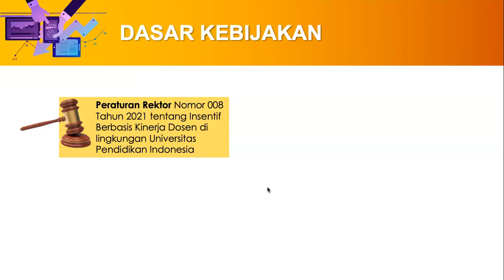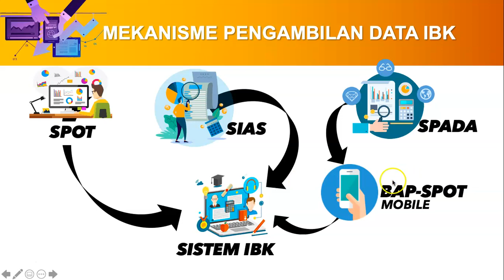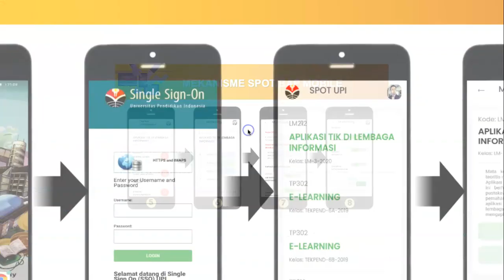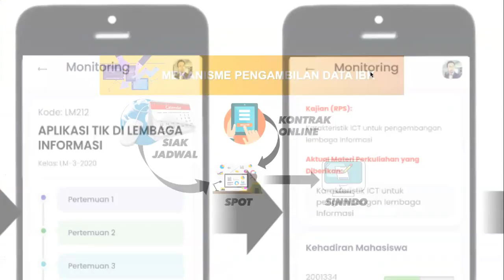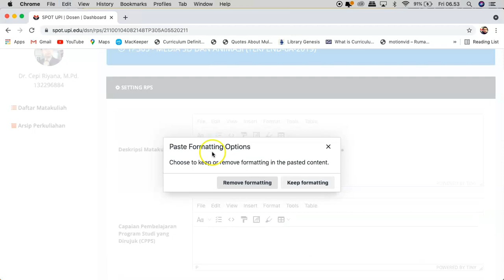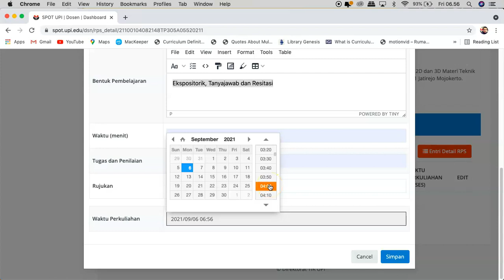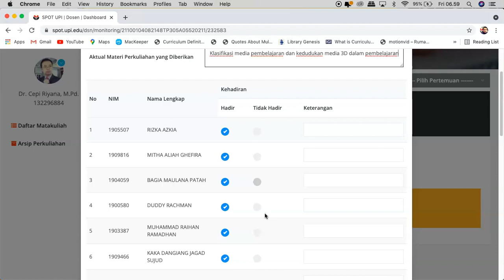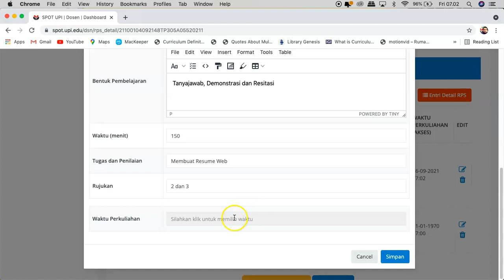Tutorial Mengisi Daftar Hadir dan Monitoring Perkuliahan melalui SPOT Mobile untuk IBK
Sivitas UPI dapat menggunakan berbagai platform LMS untuk memfasilitasi pembelajaran, namun untuk pencatatan administrasi perkuliahan dapat menggunakan aplikasi SPOT Mobile.